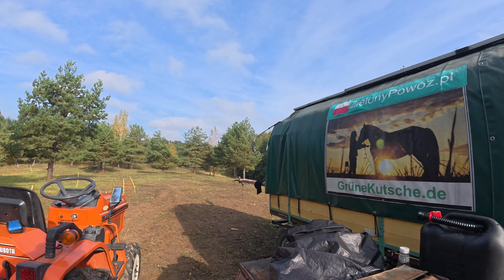Fliegenpilz und neue Kamera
Hey Babsy,

sorry das ich Dich beim Zeltaufbau so scharf angefratzt habe, beim nächsten Mal sage ich es Dir freundlicher, dass ich keine Führung wünsche.
War mein Fehler.

D.

Ich habe hier eine neue Kamera ausprobiert. Wie gefällt euch diese Art RealTV?
Was würdet ihr gerne mal sehen?
Schreib es mir einfach in die Kommentare.

Herzlichst

Euer Daniel

"Gewinne durch Deinen Support ein handgefertigtes, stark limitiertes, mega schönes GrüneKutsche DO NOT-GIVE UP T-SHIRT"

Unsere Amazon Wishlist 🥰❤️: